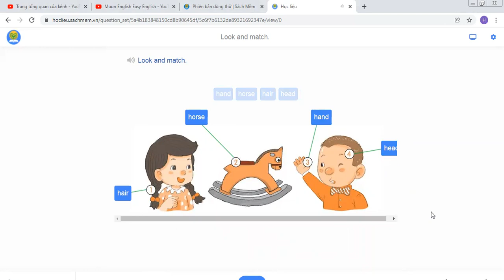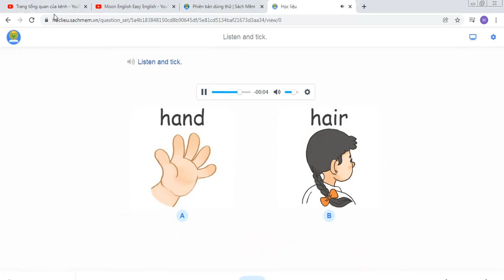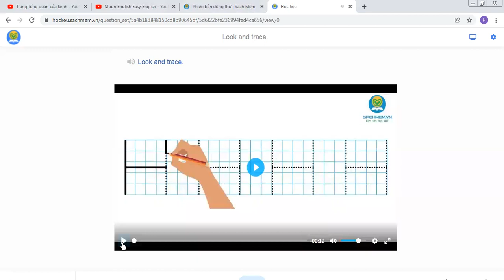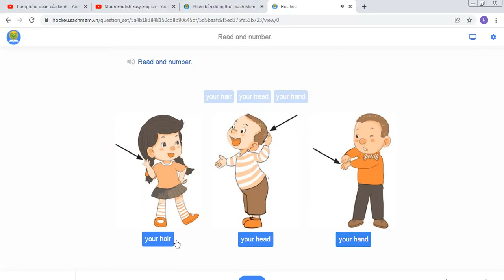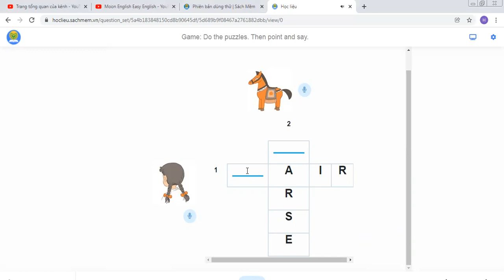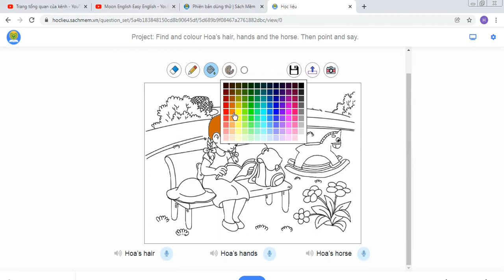GIẢI SÁCH BÀI TẬP TIẾNG ANH 1 MỚI - UNIT 8- IN THE PARK